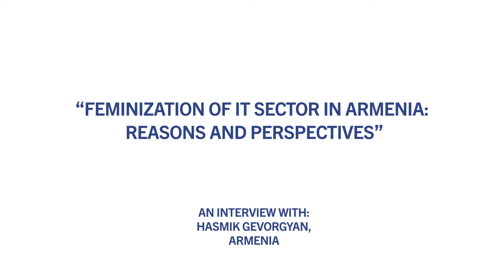"Feminization of IT Sector in Armenia Reasons and Perspectives" par Hasmik Gevorgyan, Armenie, 2020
Pr. Hasmik Gevorgyan présente son projet de recherche qui porte sur la féminisation du secteur de l'informatique et du numérique en Arménie , Interview menée par Stine Hansen (Director Communication and Engagement, ILB, France).
Hasmik Gevorgyan is Professor of Sociology and Social Work, Yerevan State University Department of Sociology, Yerevan, Armenia

La Chaire Femmes et Science, première Chaire du réseau UNITWIN/UNESCO de l’Université Paris Dauphine-PSL, a été créée avec le soutien de la Fondation L’Oréal, Generali France, La Poste, Talan et Safran et en partenariat avec l’Institut des Politiques Publiques et l'Institut Louis Bachelier.
La Chaire a pour ambition de mobiliser et de développer des approches pluridisciplinaires afin d’analyser les déterminants et l’impact de la faible présence des femmes dans les études et carrières scientifiques.